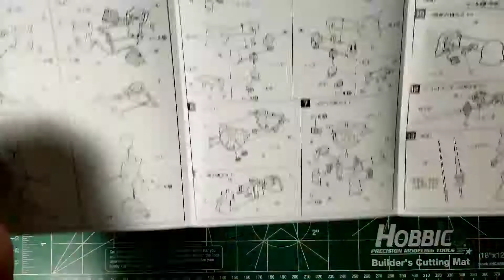Timelapse Build: NG Den'An Zon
A quick build and sure is fan, will require some good detailing to bring out its full potential.